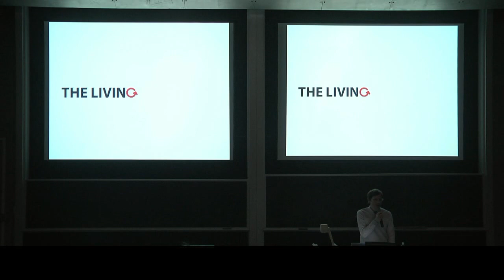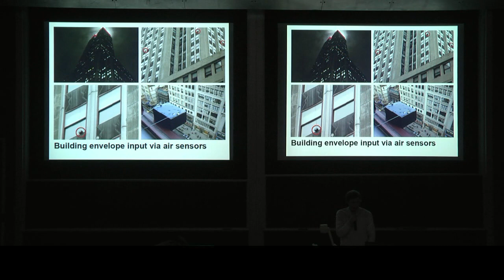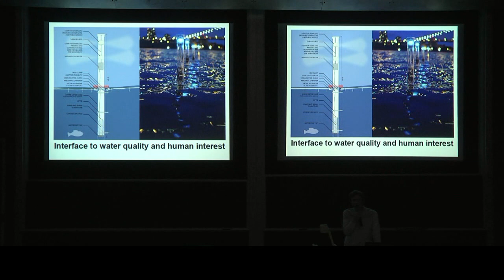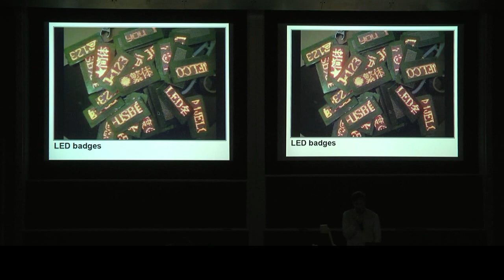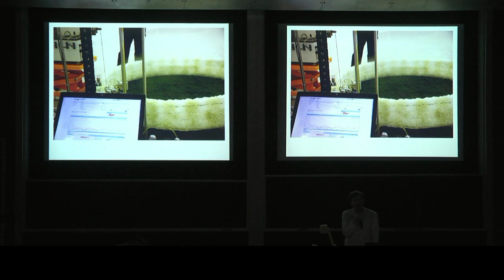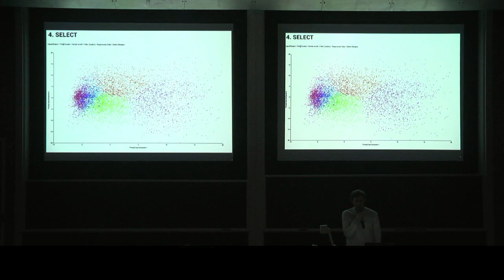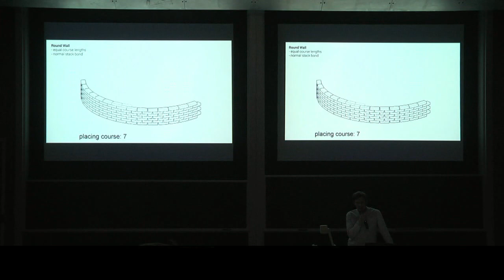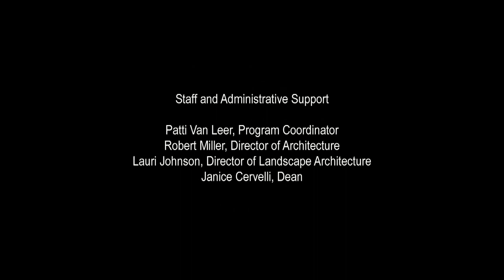David Benjamin. CAPLA Lecture Series Feb 23 2015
CAPLA Lecture Series 07
23 Feb 2015
David Benjamin
rec by E Guerrero